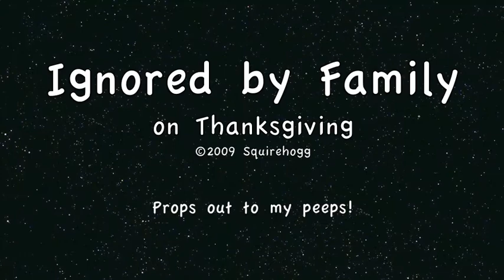Ignored by family on Thanksgiving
My family ignores me  ;)